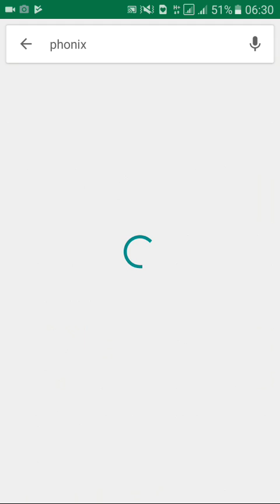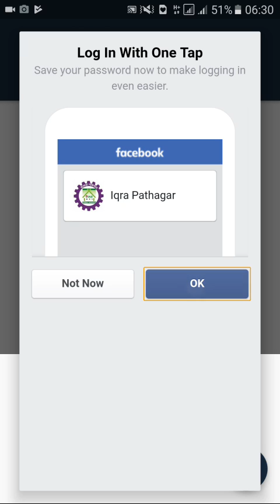কম MB দিয়ে বেশী Facebook ব্যবহার করুন | How to data Save from Facebook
কম MB দিয়ে বেশী Facebook ব্যবহার করুন | How to data Save from Facebook by a Simple Apps